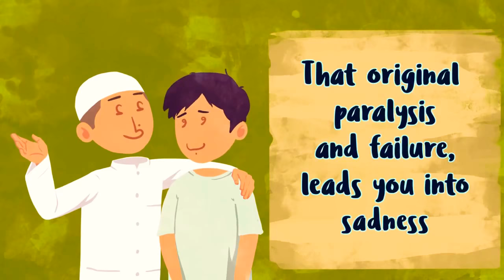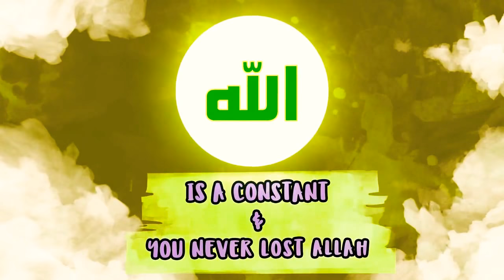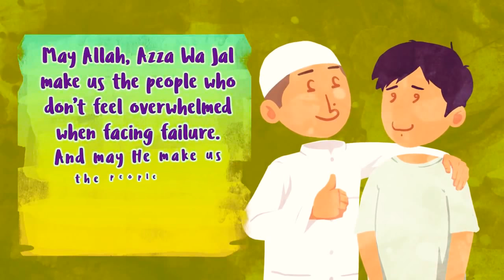Nouman Ali Khan- Sad and Depressed?